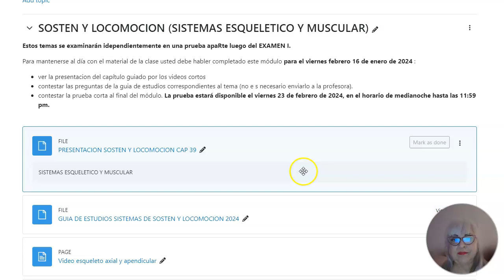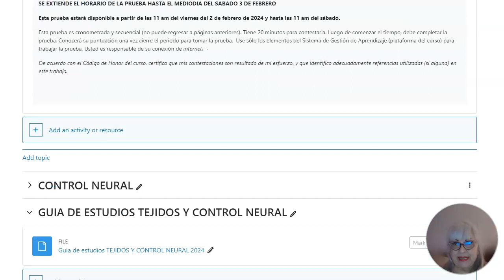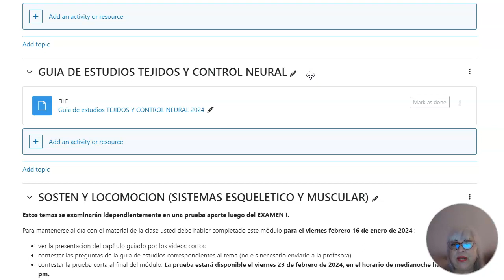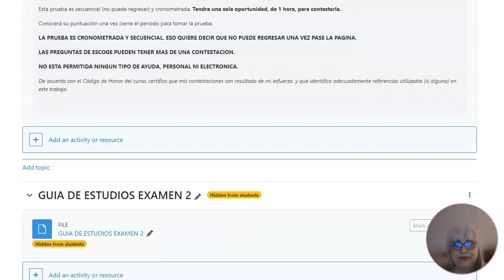VIDEO INFORMATIVO 4 DE FEBRERO 2024